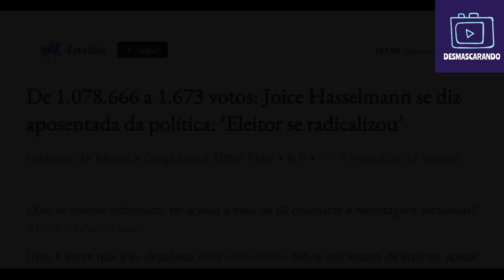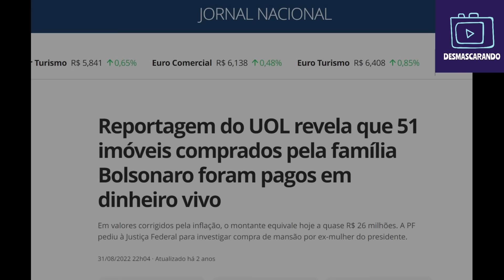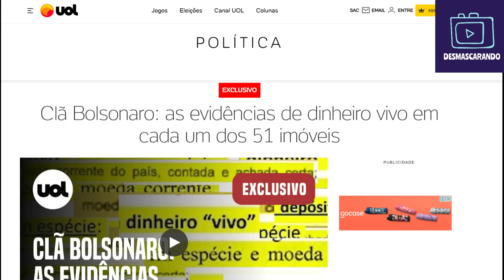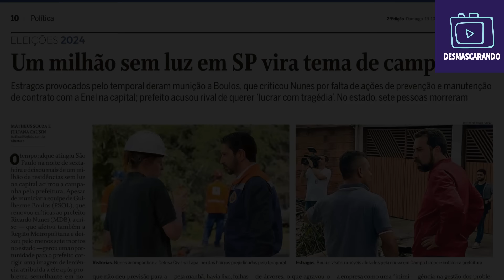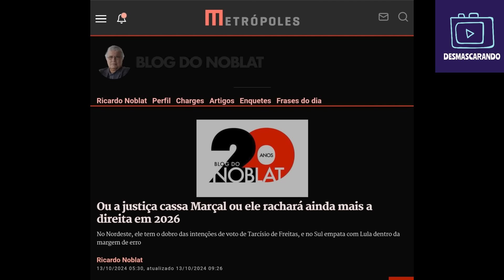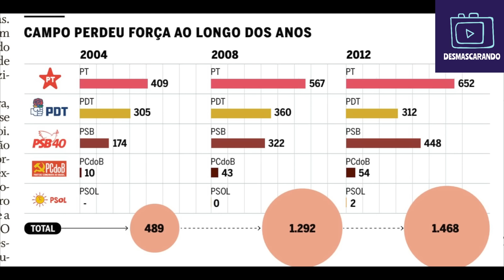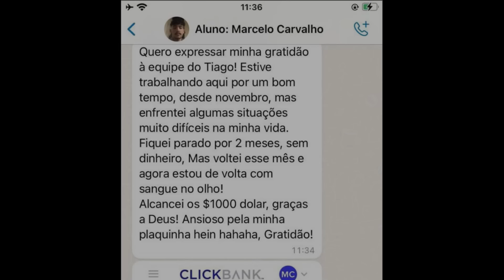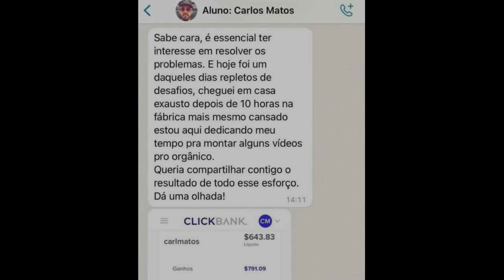JOICE DÁ NOVO VEXAME NO INSTAGRAM, DEMONSTRA QUE NÃO ACEITOU DERROTA E PRECISA DE PSICÓLOGO